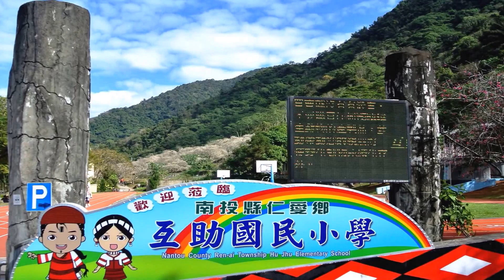仁愛鄉互助國小彭家梅園